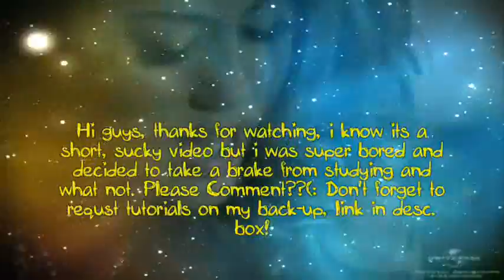{{ Miley.Cee // Tik Tok }}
made this earlier today
we have 2 snow dayss!!
so i got bored from reviewing, studying, homework. whatever you wanna call it. its still boring. (:
-Alex(:

request tutorials on my back up??